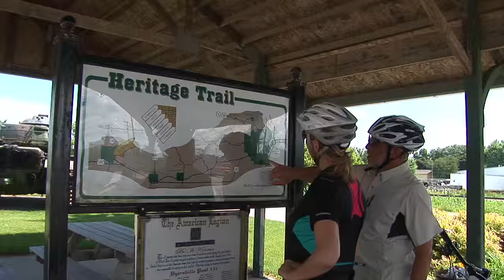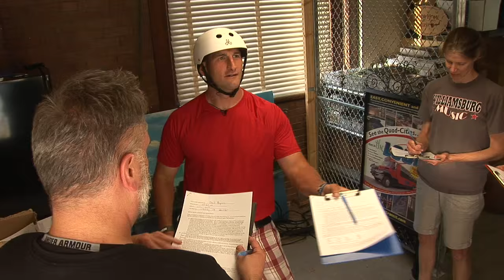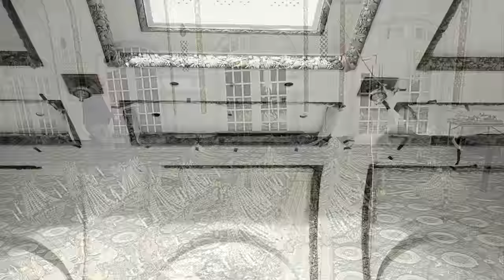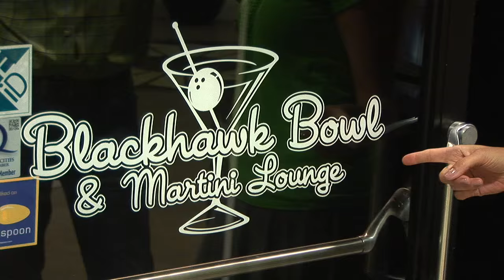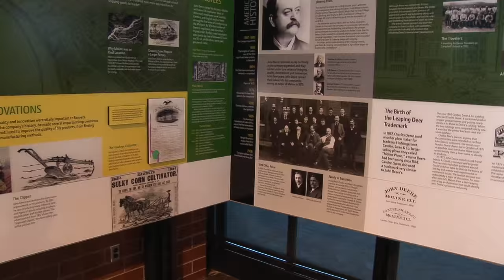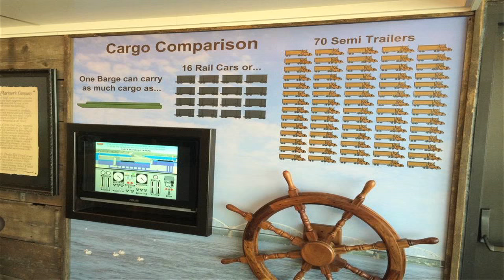201 Quad Cities - Along the Mighty Mississippi